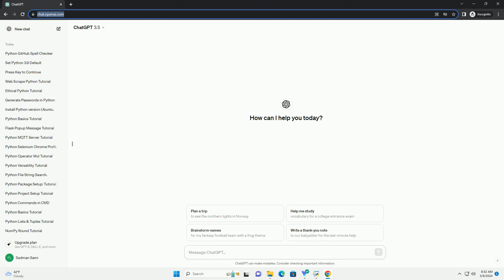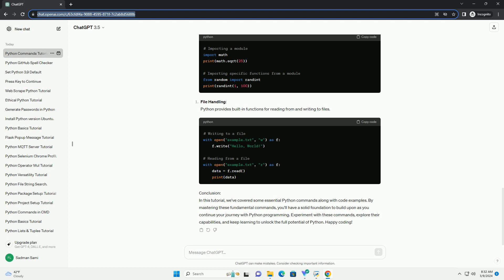python command set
title: a beginner's guide to python command set: exploring essential commands with code examples
introduction:
python, a versatile and powerful programming language, offers a rich set of built-in commands and functions that enable developers to accomplish various tasks efficiently. in this tutorial, we'll delve into some fundamental python commands that every beginner should know. by understanding these commands and their usage, you'll be better equipped to write python code effectively.
conclusion:
in this tutorial, we've covered some essential python commands along with code examples. by mastering these fundamental commands, you'll have a solid foundation to build upon as you continue your journey with python programming. experiment with these commands, explore their capabilities, and keep learning to unlock the full potential of python. happy coding!

python commands
python command line args
python commands list
python command prompt
python command not found mac
python command line
python commands cheat sheet
python command line input
python command not found
python command line arguments
python setuptools
python set add
python set methods
python set environment variable
python set union
python setattr
python setup.py
python set